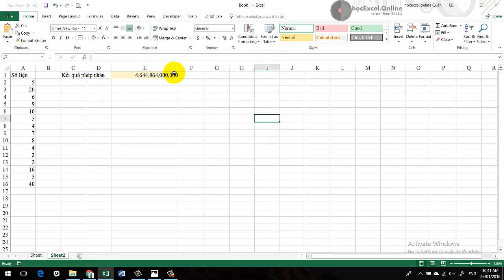Hướng dẫn sử dụng hàm Product trong Excel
▷ Xem ngay "Tự động hoá Excel và báo cáo với VBA"